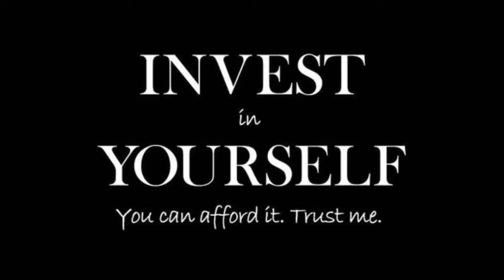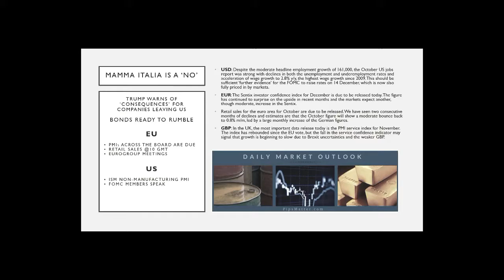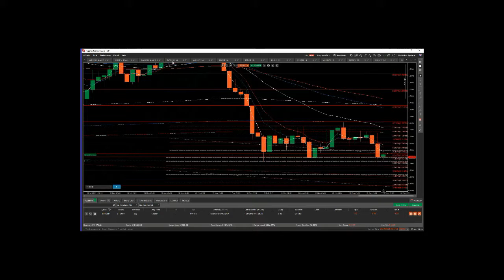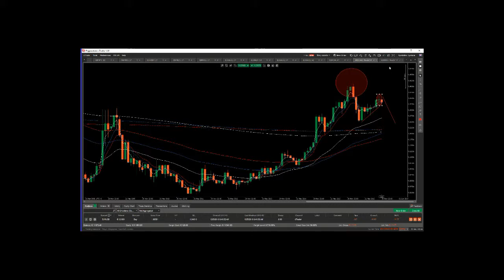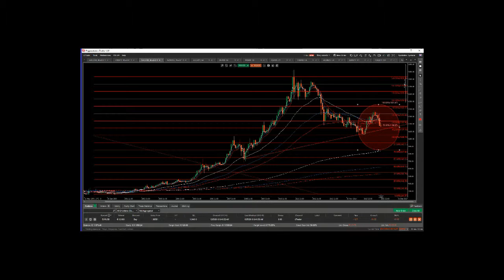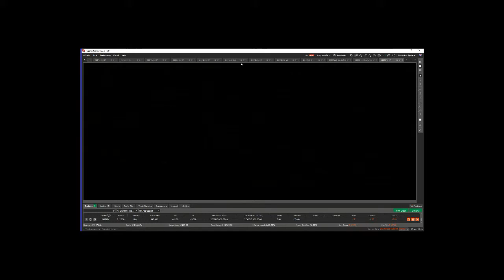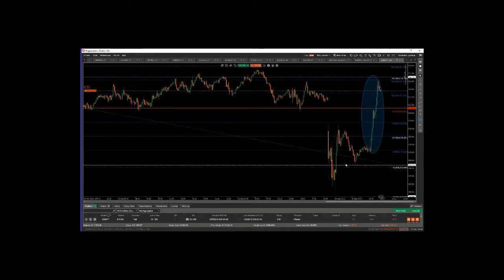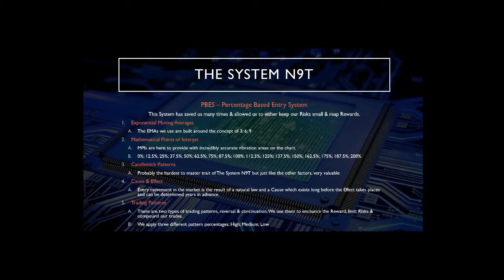Live Forex Trading Chamber | 5/12/2016 | Pipsmatter.com